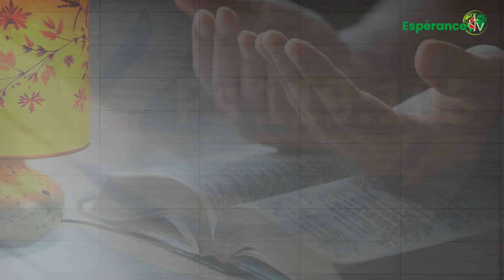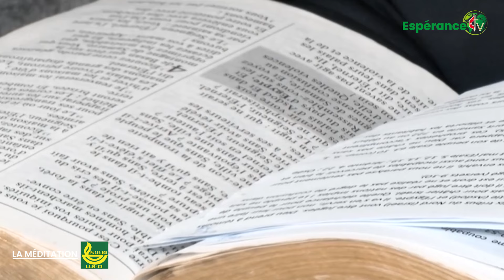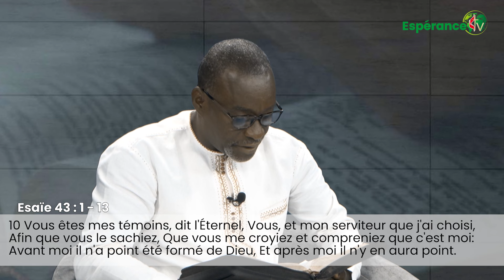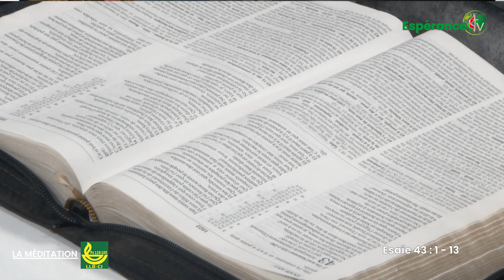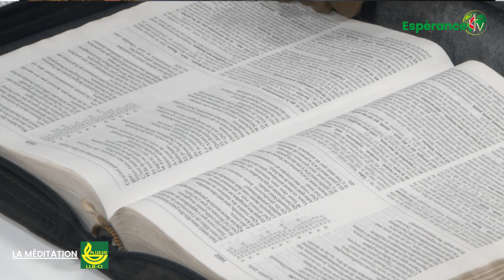LA MEDITATION DU DIMANCHE 07 AVRIL 2024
Présentée par KOUDOU LAURENT de la ligue pour la lecture de la Bible